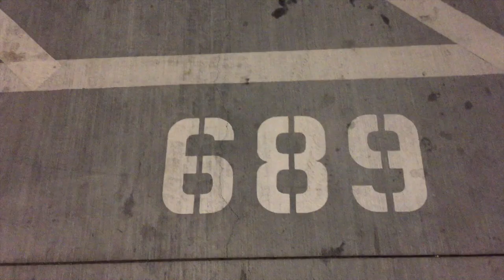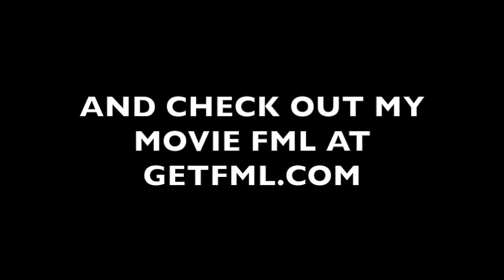LIZA PLAYS TENNIS!!!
I'm too old to be dating Manon Mathews. I screw up Brendon and J's shoot. Davd pranks Liza with a snake. Playgrounds are Sad Dad Prisons. Stephanie Barkley beats me with a bat.

Follow me on here on!! :
Instagram and Twitter: @jasonnash
Snakt: @JasonNash

Thanks to everyone who was in this video!!